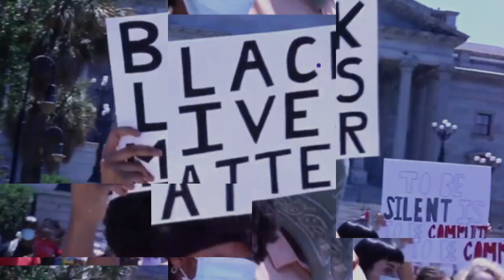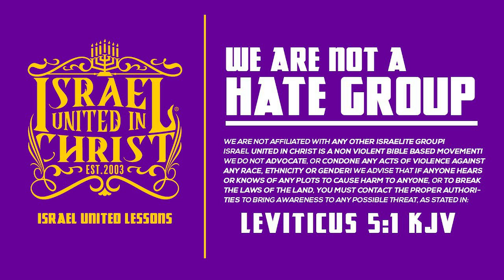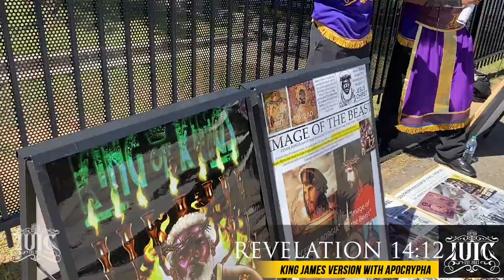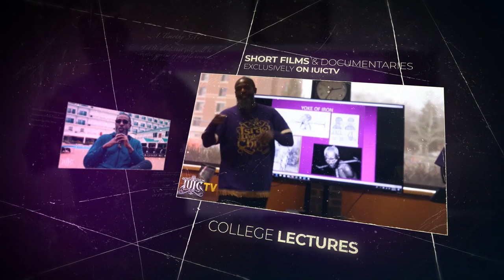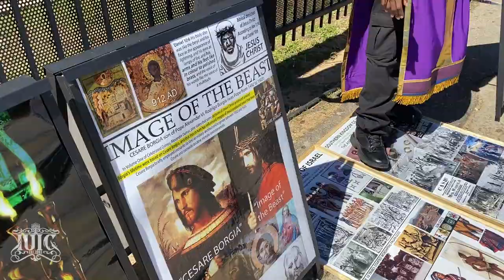IUIC | Black People Will DIE Waiting For A Caucasian Savior | Columbia SC